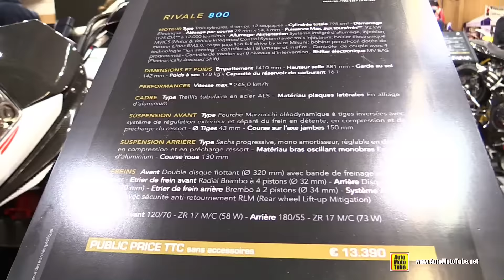2016 MV Agusta Rivale 800 - Walkaround - 2015 Salon de la Moto Paris